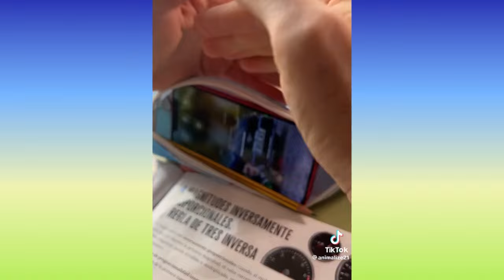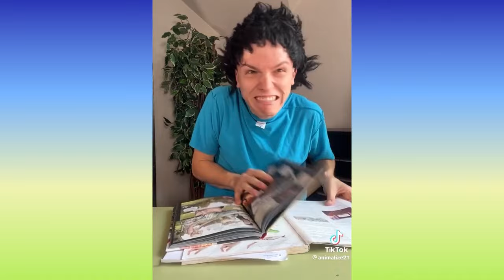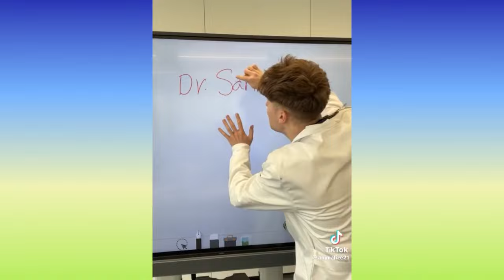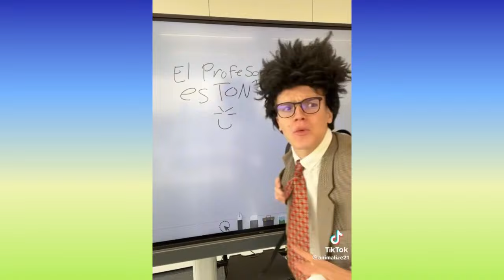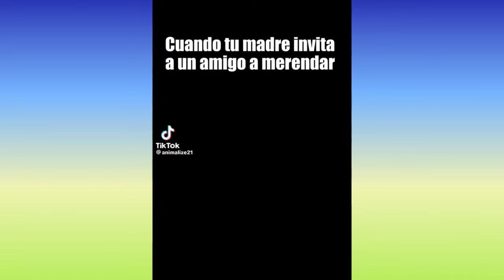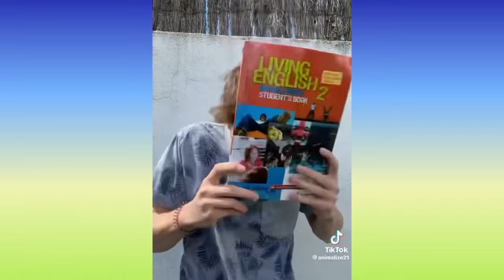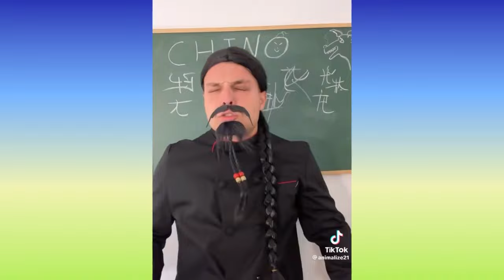ASI SON LAS MADRES MALAS | NUEVO TIKTOK DE ANIMALIZE | RÍETE HASTA EL FINAL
Disfruta las nuevas Tendencias de Animalize21 tiktok. Espero que te gusten las mejores recopilacion de alesgf el ruso mas recientes de tiktok 2023